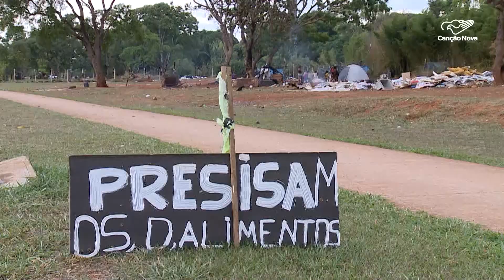Arquidiocese de Brasília realiza programação para Dia dos Pobres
A Arquidiocese de Brasília celebra o Dia Mundial dos Pobres, no domingo, 19, com uma programação especial no setor comercial sul. Essa é área que mais concentra pessoas que vivem em situação de rua na capital do Brasil.

Reportagem Liana Nunes e Ersomar Ribeiro

Deus abençoe!